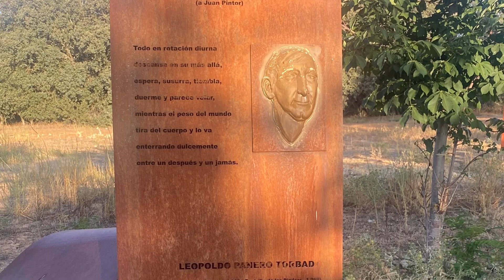N*152 Rutas de murales